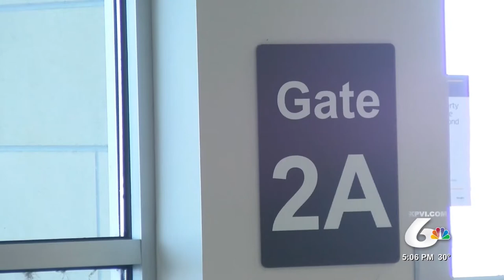New Flights at Pocatello Airport